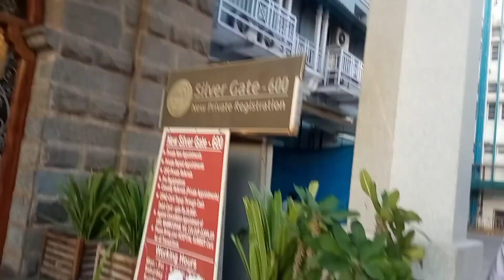Christian Medical Hospital silver gate entry vellore Tamil Nadu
Kajol Acharya # review products in Nepali Nepali YouTuber skin care # Beauty tips Beauty hacks Beauty products review in Nepali travell around